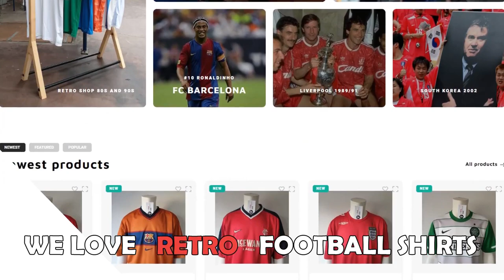NEHUÉN PÉREZ • Super Talent • Atlético Madrid • Defensive Skills & Passes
Patricio Nehuén Pérez (born 24 June 2000) is an Argentine professional footballer who played as a centre-back for Famalicão, on loan from Atlético Madrid. This summer he is returning to Atlético.

🎼 Video Music:
[FREE] Young Thug x JayO Sama x Bandhunta Izzy Type Beat "CHOPPER" | Free Type Beat 2020